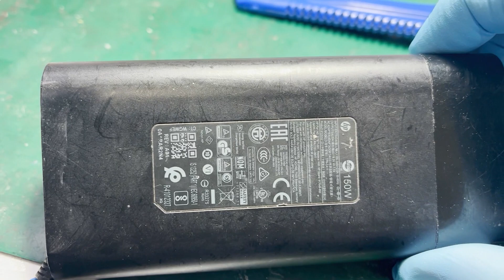HP Laptop Charger Disassembly and Cable Repair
HP Laptop Charger Repair - very hard to open it